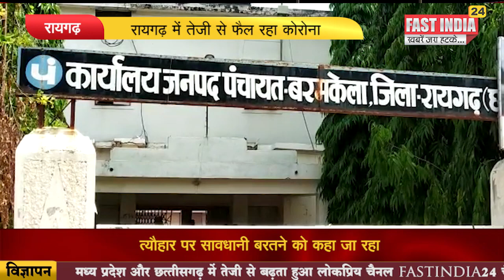रायगढ़ - रायगढ़ में तेज़ी से फ़ैल रहा कोरोना